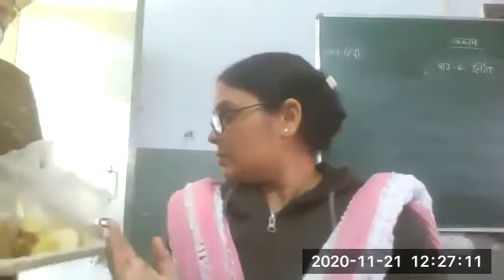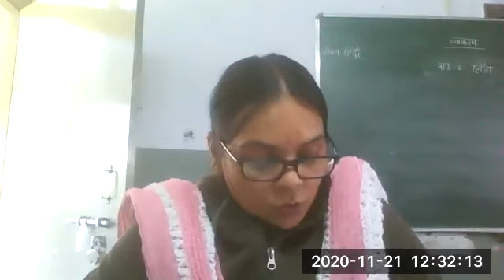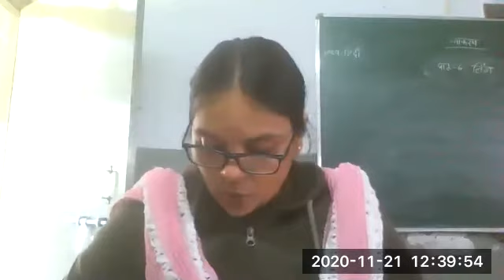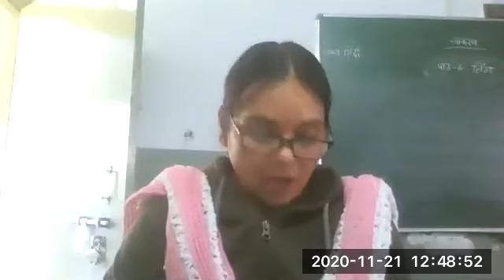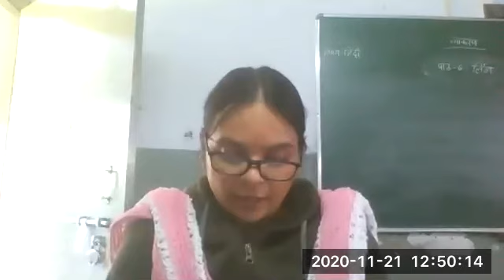class 7 बाल महाभारत